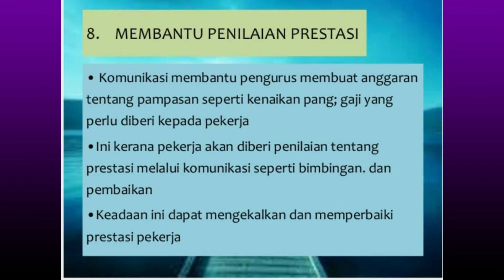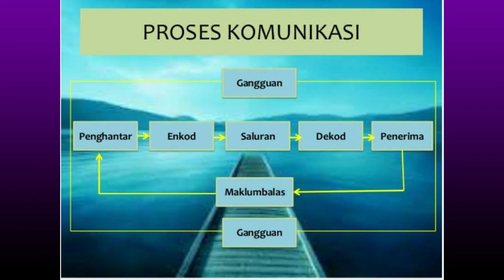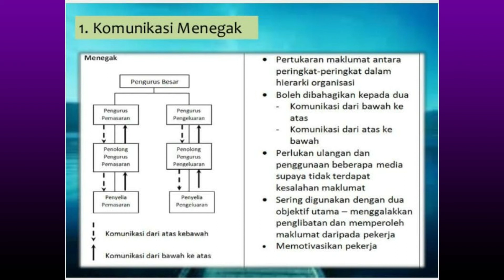PENGAJIAN PERNIAGAAN SEMESTER 2 BAB 3 : KEMAHIRAN KOMUNIKASI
Versi baharu untuk pembelajaran pelajar Pengajian Perniagaan tingkatan 6. Terdapat beberapa subtajuk yang ditekankan dalam slide video ini. Antaranya ialah definisi kemahiran komunikasi, proses komunikasi, kaedah komunikasi yang berkesan @ efektif dan sebagainya.